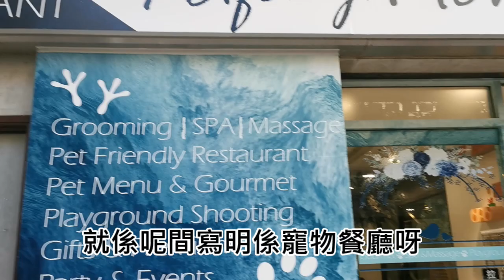北角超寵物友善餐廳🐶🐱🦔🐦❤️【小腳掌大世界🐾】